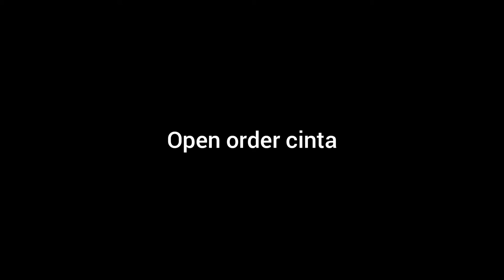Mau Punya Penghasilan Dari Rumah? | WA 08112784992 | Herbal Untuk Haid dan Keputihan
Mau Punya Penghasilan Dari Rumah?, imunitas minum obat herbal, aplikasi, tanya dokter, alodokter, chat dokter, imun, sistem, kebal, hidup sehat, ayo hidup sehat tvone, penjelasan dokter tanaman herbal meningkatkan imunitas, ayo hidup sehat, obat herbal, obat herbal, obat tradisional, tanaman herbal tingkatkan imunitas, cara meningkatkan daya taya tahan tubuh, cara meningkatkan daya tahan tubuh, vitamin untuk daya tahan tubuh, cara alami meningkatkan kekebalan tubuh, resep jamu herbal, resep ramuan herbal, ramuan herbal, jamu herbal, jamu herbal, resep herbal,